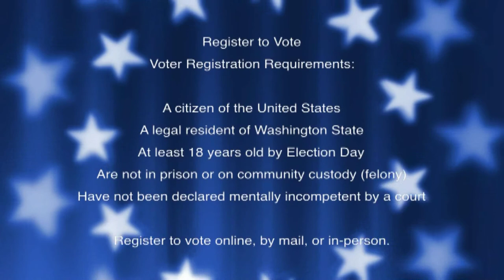Kennewick School District 17 DIR. 1 Candidates 2017 Election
Heather Kintzley Director No. 1 Kennewick School District 17
Mike Massey         Director No. 1 Kennewick School District 17